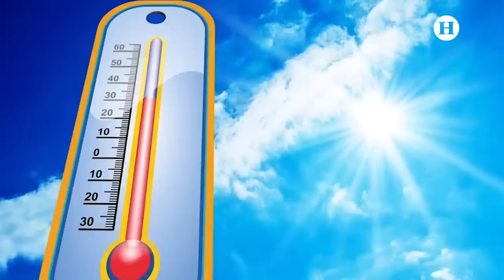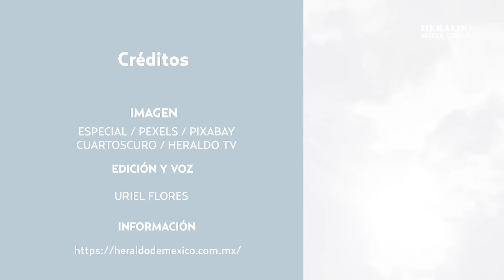¿Golpe de calor o agotamiento por calor? ¿Cuál es la diferencia entre estas afecciones por el clima?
Las altas temperaturas que atraviesa Guerrero este año han provocado la afectación de trece personas por golpe de calor y más de 30 mil casos por enfermedades diarreicas en la entidad.

De acuerdo con un informe de la Secretaría de Salud Estatal, al menos trece personas se han visto afectadas por la ola de calor en los municipios de Tlalchapa, Taxco de Alarcón, Eduardo Neri, Leonardo Bravo, Tierra Colorada, Mochitlán y Coahuayutla.

Mientras en Oaxaca, dos jóvenes fallecieron por golpe de calor.

Es por eso que aquí te explicamos cuál es la diferencia entre un golpe de calor y un agotamiento por calor,  padecimientos que han afectado a algunas personas en México.